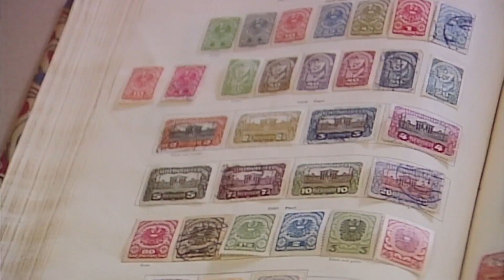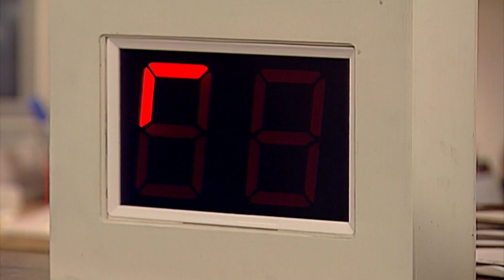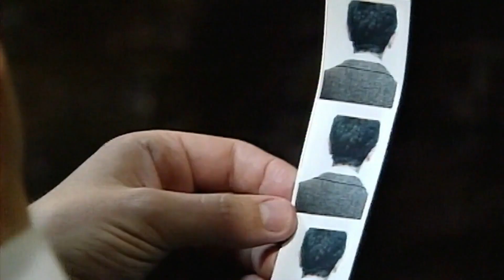श्री बीन की मिनी | िजेदािमिस्टिबीनमक्लप्स| मिस्टिबीनइं मिया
मिस्टर बीन एक ओपन डे के लिए अपने पुराने स्कूल का दौरा कर रहे हैं। मिस्टर बीन को एक मिनी मिलती है जो बिल्कुल उसके जैसी ही है! मिस्टर बीन पार्क करने की कोशिश करता है लेकिन पार्किंग को बुरी तरह से समाप्त कर देता है।

[यहां चैनल का नाम डालें] में आपका स्वागत है